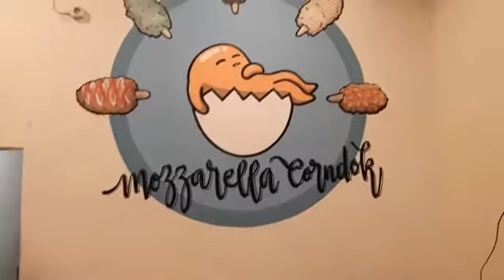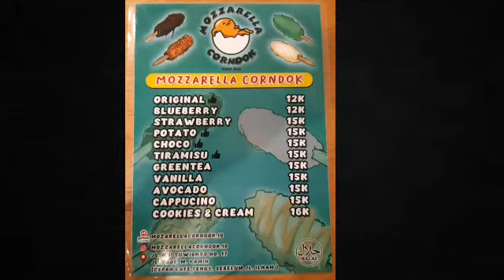Mozzarella Corndok... nona Olla..